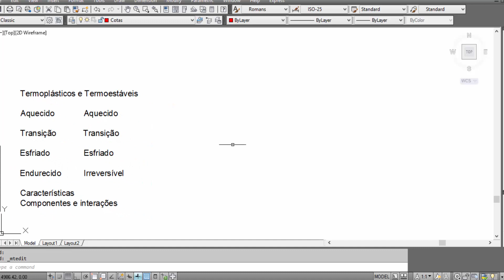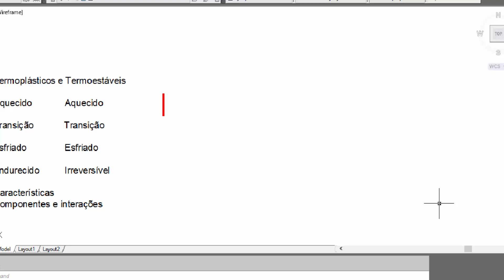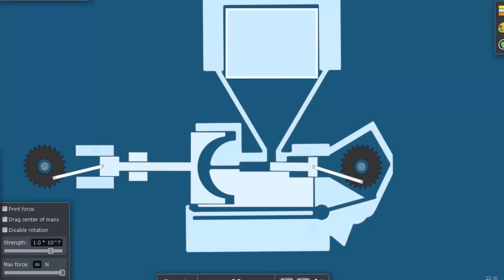Análise do Termoplástico (Polipropileno)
Acesse conteúdos exclusivos em nosso instagram

Horário das postagens diárias:

(Vídeo 01 - 14:00 horas)
(Vídeo 02 - 15:00 horas)
(Vídeo 03 - 16:00 horas)
(Vídeo 04 - 19:00 horas)
(Vídeo 05 - 20:00 horas)